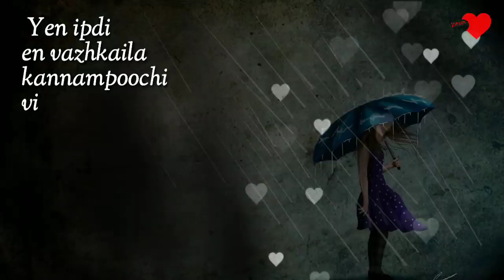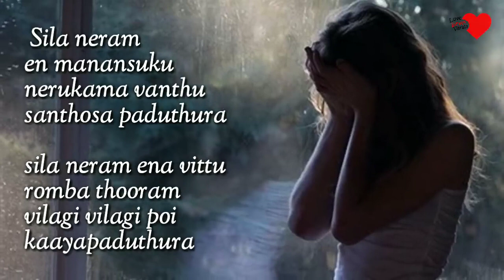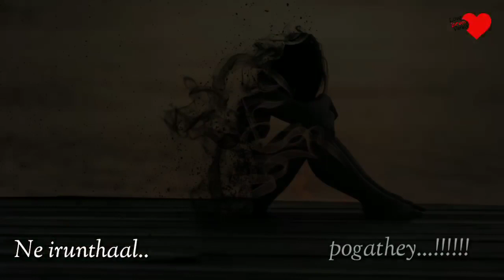Breakup Feel Boys Vs Girls DJ Dhayan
BREAKUP FEEL 💔

Song - Dhilip Varman ( Kanavellam neethanae)

- Ashwathy kurup ( Pogathey Cover )

Female Voice : Actress Sneha (Vaseegara Movie)

Male Voice, Mix xu0026 Edited ~ 🎤 DJ Dhayan

Always we are THANKFUL and GRATEFUL
For all your Comments and Shares 💜
Thank you so much for the Love xu0026 Support! 🎤